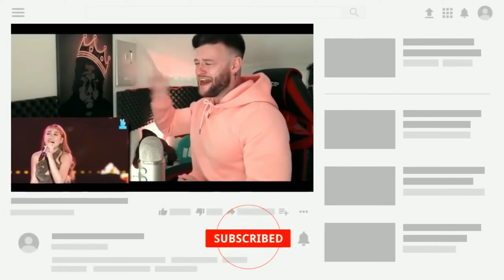MORISSETTE AMON 36TIMES SURPRISE THE WORLD WITH HER "EMOTIONS" HIGHER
hello guys this is Donghe.tv this video is just for fun don't hate me or the other reactors if they over acting on their reaction videos guys just support us if you'd like,don't forget to subscribe to my channel and on the notification bell.

Links;